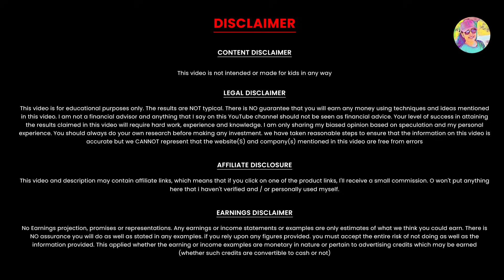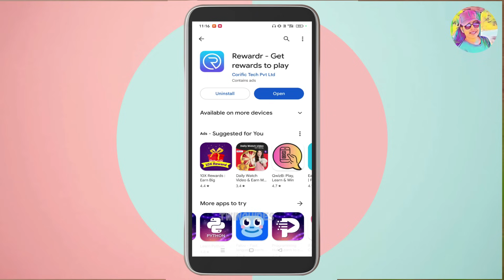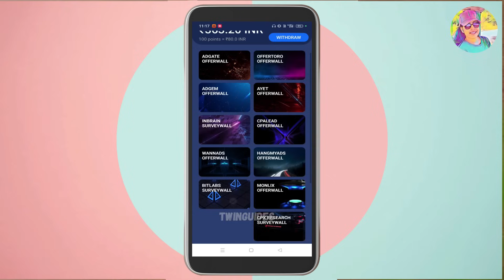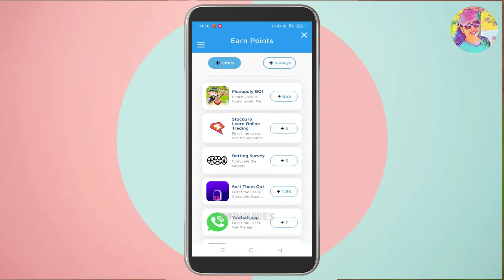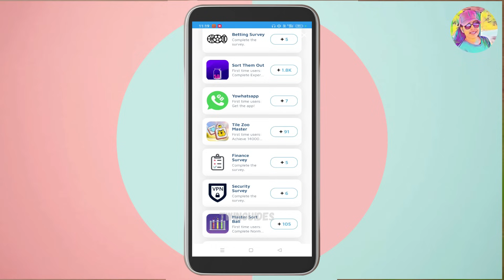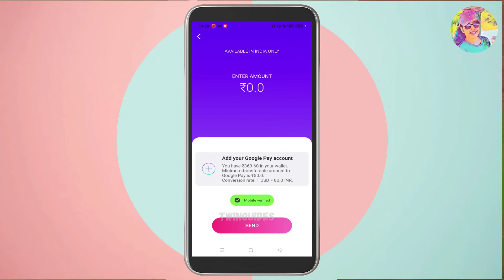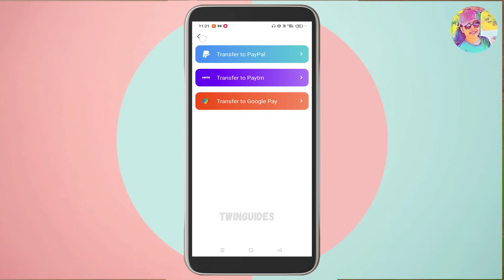Join ചെയ്തു 20 മിനുറ്റിൽ Google Payൽ Live Withdraw ചെയ്തു Instant payment കിട്ടുന്നത് കാണാം | Paytm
Join ചെയ്തു 20 മിനുറ്റിൽ Google Payൽ Live Withdraw ചെയ്തു Instant payment കിട്ടുന്നത് കാണാം | Paytm | Google pay, PhonePe, Paytm | Live Demo | Bank | PhonePe | No English | Instant Payment | Unlimited Work | Best Online Job | Online Job Malayalam

onlinejob​Malayalam
part-timejobs
copy past jobs
2captcha online job malayalam
online jobs in malayalam
job vaccencies